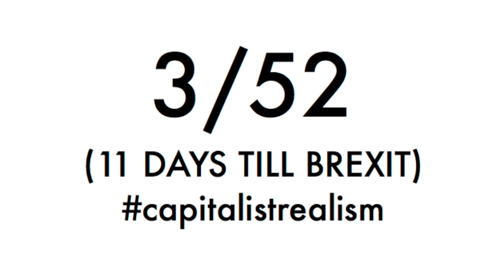11 days till BREXIT / D.S.LB. 003 / AMOR FATI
born: 1858 Rudolf Diesel, French-born German engineer (invented the diesel engine), born in Paris, France (disappeared 1913)

died: 1745 Robert Walpole, 1st British Prime Minister (Whig: 1721-42), dies at 68

597 BC Babylonians capture Jerusalem, replace Jehoiachin with Zedekiah as king

1123 1st Latern Council (9th ecumenical council) opens in Rome, agreements of the Concordat of Worms ratified

1314 Jacques de Molay, the 23rd and the last Grand Master of the Knights Templar, is burned at the stake by King Philip IV of France

1325 According to legend, Tenochtitlan is founded on this date on an island in what was then Lake Texcoco in the Valley of Mexico

1527 Battle of Khanua: Mughal Emperor Babur defeats Rajput forces led by Rana Sanga consolidating Mughal power

1660 English Long Parliament disbands

1792 King Gustav III of Sweden is shot by Count Jacob Johan Anckarström at a masked ball at the Opera; he dies on March 29

1867 First publication of an article by Joseph Lister outlining the discovery of antiseptic surgery, in "The Lancet"

1900 Japan uses its influence over Korea to deny Russia's efforts to obtain a naval station at Korean Port of Masampo, the lead up to the Russo-Japanese war

1922 British magistrates in India sentence Mahatma Gandhi to 6 years imprisonment for disobedience

1940 Benito Mussolini and Italy join Hitler in Germany's war against France & Britain

1935 Adolf Hitler orders German re-armament in violation of The Treaty of Versailles

1965 Cosmonaut Alexey Leonov, leaving his spacecraft Voskhod 2 for 12 minutes, becomes the first person to walk in space